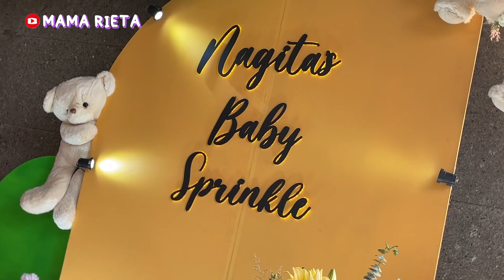ALHAMDULILLAH !! SEMUA DOA TERBAIK BUAT BABY R DAN BUMIL GIGI